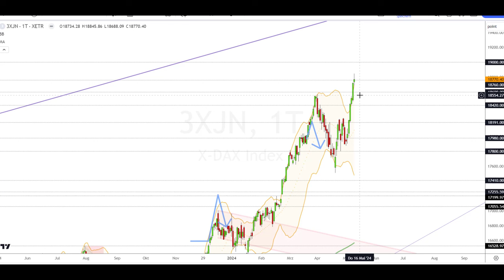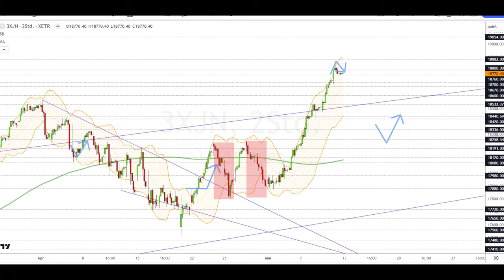Dax Analyse 13.05.2024